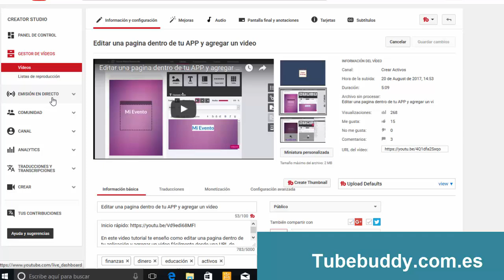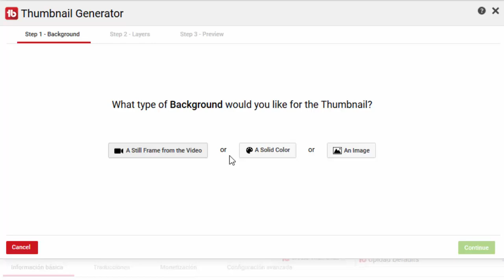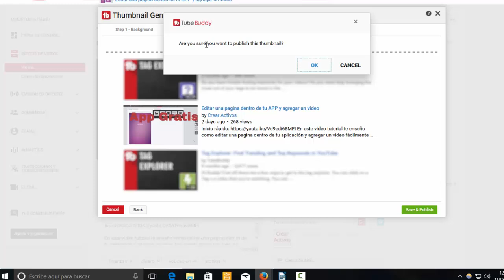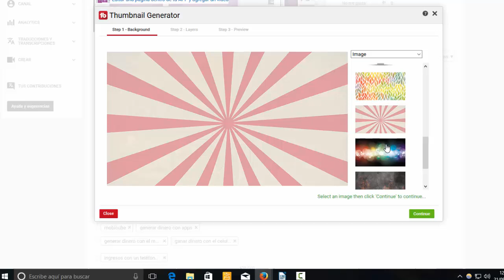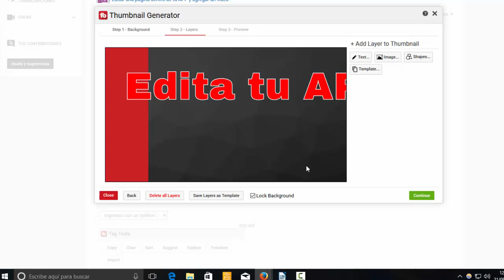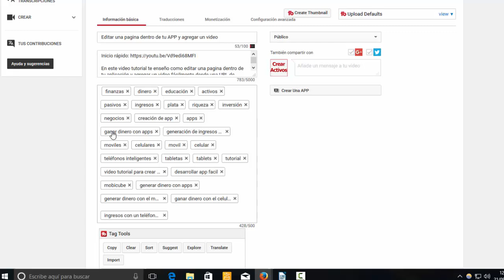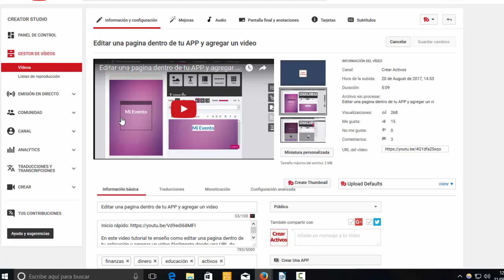🤩 Crear MINIATURAS personalizadas para tus videos en YouTube sin un editor de imágenes, GRATIS 🎞😎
😜 ¿Cómo crear y testear miniaturas personalizadas para tu canal de YouTube que AUMENTEN EL CTR de tus videos? ¿Cómo editar miniatura Youtube? Los videos más vistos de YouTube contienen miniaturas personalizadas. En este videotutorial te enseño a crear tus miniaturas personalizadas sin un editor de imágenes y muy rápido.  Enlace Si quieres que tu canal de YouTube siga creciendo, entonces tienes que mejorar las miniaturas de tus videos. ¿Sabías que también puedes testear tus miniaturas? Mira el siguiente video

¿Se puede editar miniatura dentro de YouTube? Mejores miniaturas, te ayudarán a conseguir más visualizaciones, más suscriptores y muchas ventajas para tu canal. Te muestro programa para crear imágenes para YouTube.

0:00 ¿Cómo crear miniaturas personalizadas gratis para mis videos en Youtube?
0:50 ¿Qué software utilizo para crear mis miniaturas personalizadas?
1:12 Botón de creación de miniaturas
1:38 ¿Cómo capturar un frame de tu video y utilizarlo como imagen de tu video?
2:06 Agrega texto a tu miniatura personalizada
3:52 Plantillas de miniaturas para YouTube
6:26 Conclusión